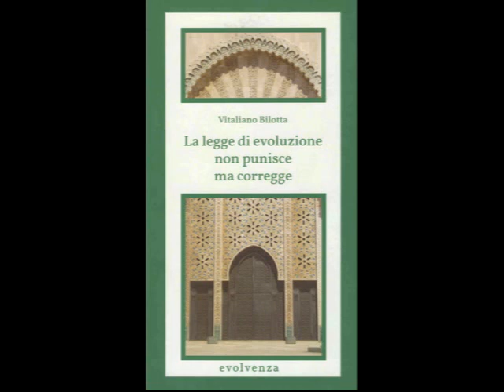Evolvenza Per il nostro bene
Cit./ Lorsqu'une expérience afflue pour la première fois dans la vie d'un individu, elle n'est toujours pas mûre, car il la vit de manière élémentaire. Si, par exemple, l'individu doit surmonter la "limitation de l'avarice", en contrepoint de l'avarice, il vivra d'abord des situations dans lesquelles il devra subir la lourde avarice des autres puis, au fur et à mesure qu'il consommera sa limitation, c'est-à-dire qu'il deviendra "adulte" dans sa consommation, il expérimentera l'avarice des autres d'une manière de plus en plus douce, jusqu'à ce qu'il n'ait plus besoin de l'expérimenter.